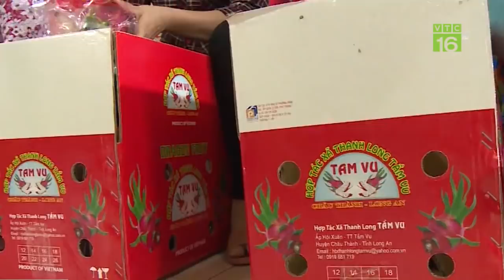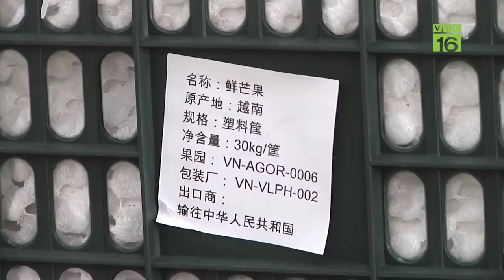Trung Quốc lũ lụt kỷ lục, "cơ hội vàng" cho rau, quả Việt | VTC16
VTC16 | Trung Quốc mưa to, lũ lụt kỷ lục đã gần như xóa sổ nhiều vùng sản xuất rau, củ. Trong khi đó, tại Việt Nam rau quả được mùa, nông dân  bán được giá do không bị rau, củ của Trung Quốc cạnh tranh.